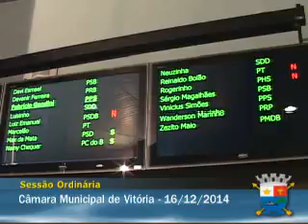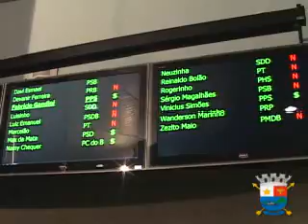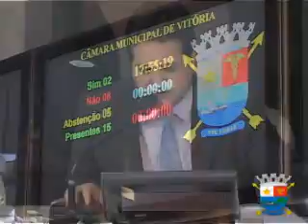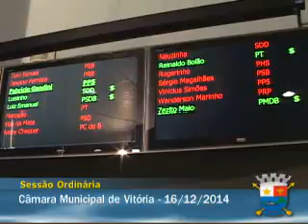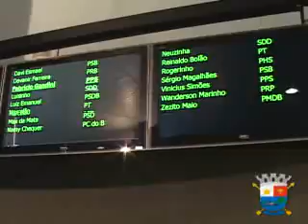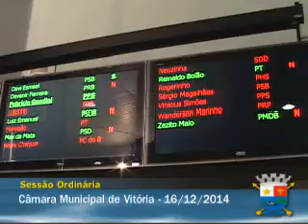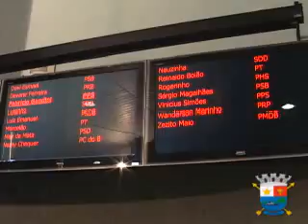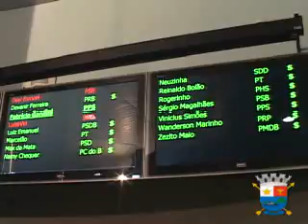16.12.2014 - Sessão Ordinária